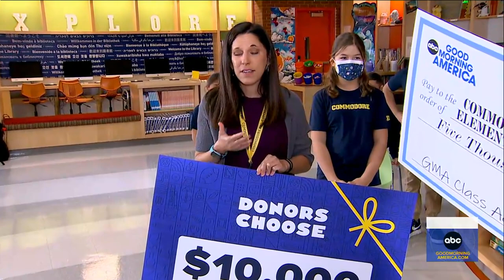‘GMA’ surprises Baltimore teacher tackling tech divide and helping students succeed l GMA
Robin Palomares, a teacher in Baltimore, goes above and beyond for students who don’t have the tools they need for their education.